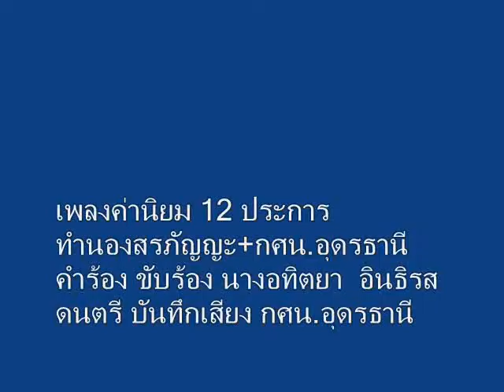06 เพลงค่านิยม 12 ประการ ทำนองสรภัญญะ กศน อุดรฯ+รภ เทพสตรีดูงานสพป พบ 2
เพลงค่านิยม 12 ประการ(ทำนองสรภัญญะ)
ทำนองสรภัญญะ+กศน.อุดรธานี
คำร้อง ขับร้อง นางอทิตยา  อินธิรส
ดนตรี บันทึกเสียง กศน.อุดรธานี

คำกลอนนั้นห่างหาย
ทั้งบรรยายเรื่องความดี
ความดีที่พวกเรา
เป็นคนไทยควรกระทำ

เกิดเป็นคนบนผืนดินไทย
ต้องมีใจรักในเผ่าพันธ์
ค่านิยม 12 ประการ
จงยึดมั่นในหัวใจ

ข้อที่หนึ่งให้รักชาติ
ศาสนา พระมหากษัตริย์
ข้อที่สองให้ซื่อสัตย์
เสียสละและอดทน

ข้อที่สามกตัญญู
คุณพ่อแม่ สุดหัวใจ
ข้อที่สี่จงมุ่งไป
เล่าเรียนไป เพียรวิชา

ข้อที่ห้าให้รักษา
วัฒนธรรม ประจำชาติไทย
ข้อที่หกไม่ให้ขาด
ศีลธรรมพระศาสนา

ข้อที่เจ็ดจงเรียนรู้
อธิปไตย  ของชาวประชา
ข้อที่แปดจงรักษา
พระวินัย กฎหมายของไทย

ข้อที่เก้าปฏิบัติตาม
พระราชดำรัส ในหลวงของเรา
ข้อที่สิบไม่ให้ขาด
ความพอเพียง เลี้ยงชีพได้

ข้อสิบเอ็ดต้องใส่ใจ
ต้องเข้มเเข็ง ไม่ยอมแพ้
ข้อสิบสองให้
คำนึงถึงประโยชน์ ต่อส่วนรวม
คำนึงถึงประโยชน์ส่วนรวม

กศน.อุดรธานี
ขอฝากให้ ท่านจดจำ
จำแล้วลงมือทำ
ให้แม่นยำ เจริญแน่นอน

จบพอดีเรื่องค่านิยม
ค่านิยม สิบสองประการ
ทำแล้วจงเจริญ
ท่านทำแล้วจงเจริญ.